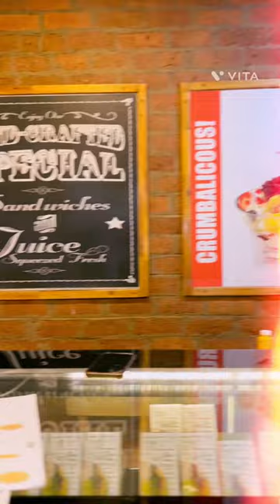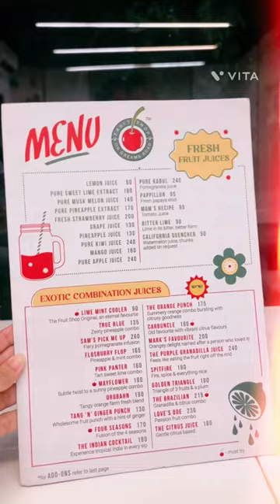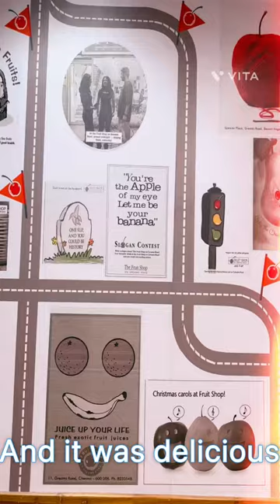Cafe vlog 🍓spring has arrived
Hello everyone..
Today i am going to share my views and reviews on the shake that we ordered from  @fruits_shop_on_greams_road vlog..
we ordered two mango shake... and we were given a free milk shake free for the baby 🍒 and the shake was deliciois.. Do visit it if you are in Chennai🍓